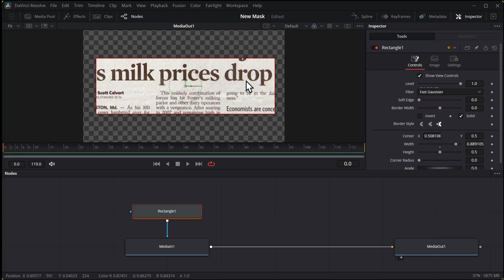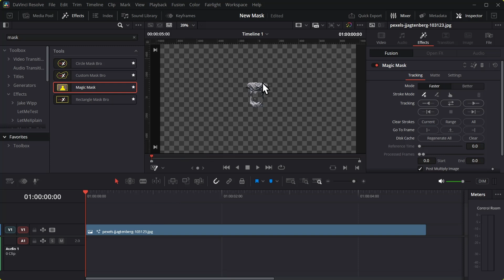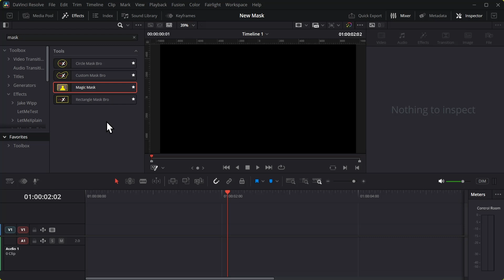I Fixed this Mask Node (Davinci Resovle)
The Rectangle mask node in Davinci Resolve sucks! So I make a better Masking node for Davinci Resolve fusion page.